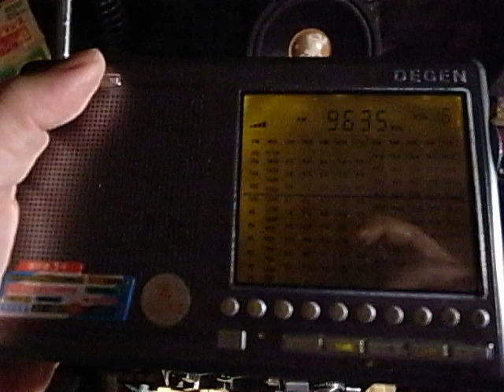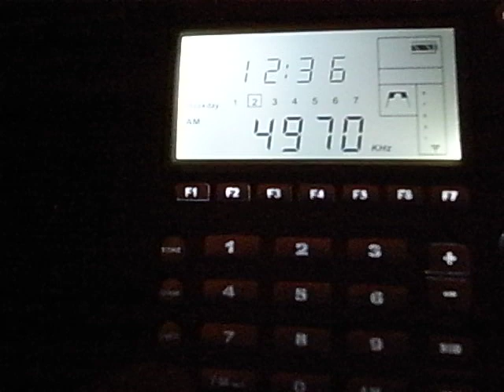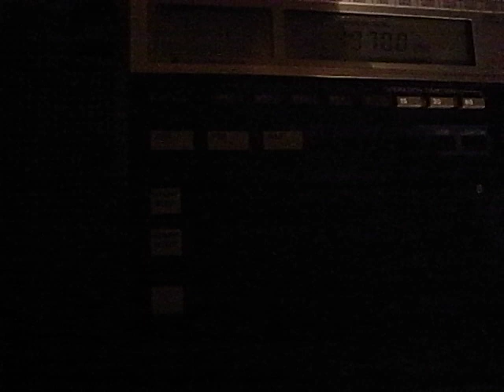Four Portable Radios : Degen DE1103, Grundig G3, Eton E5 and Sony ICF-2010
Compare 4 portable radios.

Degen De1103MK IIIV (My third DE1103)
Grundig G3 Global Traveller
Eton E5 (All the same as Degen De1103MK IV)
Sony ICF-2010 (ICF-2001D)

In fact, only Degen De1103 is mine. The others are my friend's

Location: In-Door, Yokohama, Japan
Receiving is under the same level of audio output, reception mode (DX mode) and band width (Wide)

Test 1
Long wave reception with build-in bar antennas
Site: 279kHz Radio Rossi, Russia

Test 2
Receiving strong signal with build-in whip antennas
Site: 9635kHz Radio Canada International English for India

Test 3
Receiving weak signal with build-in whip antennas
Site: 4970kHz All India Radio (AIR), Shilong

I'm surprised to know the abilities each portable radio has.
I'd like to see what Tecsun's radios are like.

Degenを使ってきましたが、他のポータブルもなかなか良いですね。
Tecsunのラジオがどんなものなのか見てみたいです。